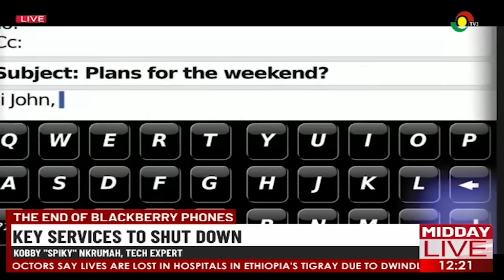The End Of Blackberry Phone: Key Services To Shut Down